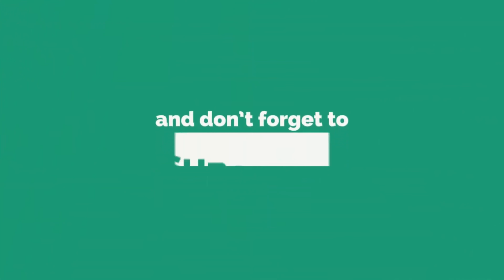Inondations en Belgique/Liege/ فيضانات بلجيكا / لييج / Dufaano ku dhuftay belgiumka oo khasarole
qasaaro iskugu jiirta naf iyo mal ayaa ka dhacay inondation15/07/2021LIEGE